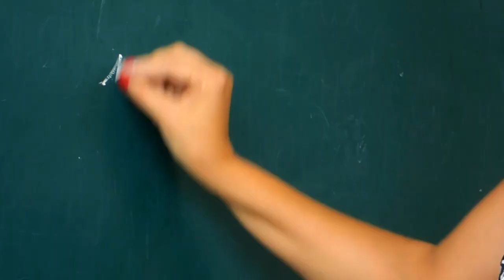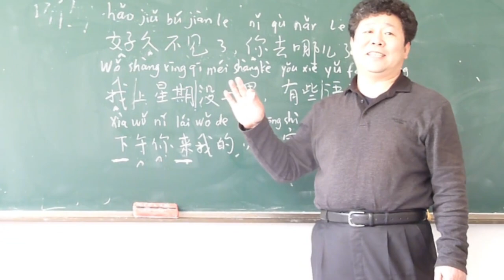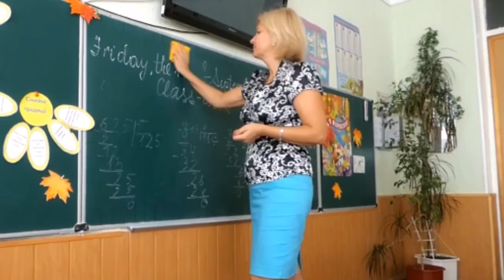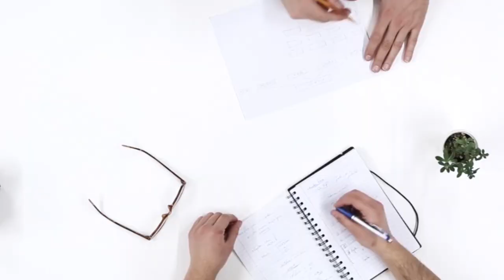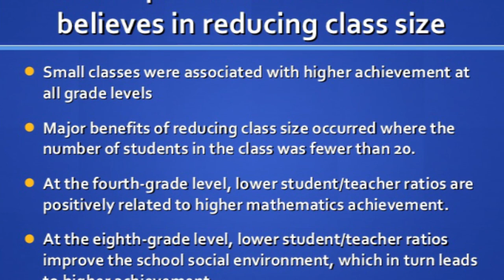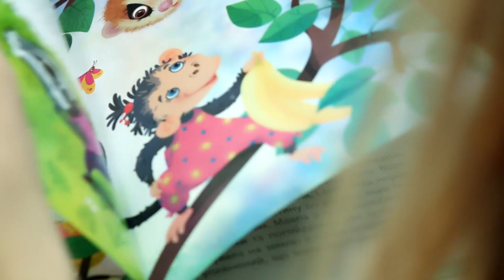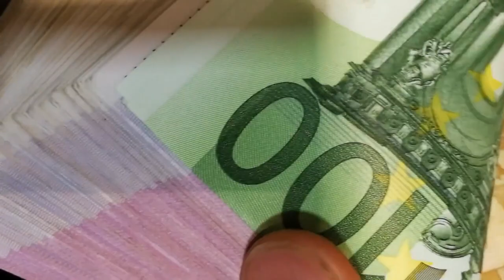10 reasons you will love teaching in China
I have been working in education for the last 10 years in China and in this video I will talk about the 10 reasons I think teachers love working in China.

Also, this is part of my 10 years in China series, I hope you will check out the other videos here:

Wondering how I am able to use YouTube and other social media while being in China? I use a VPN. I mostly use ExpressVPN.

If you want to know more about my life in China, watch my China videos.

Or, if you're planning on traveling to China, check out my China travel vlogs.

MUSIC

I use artlist for the music in my videos.